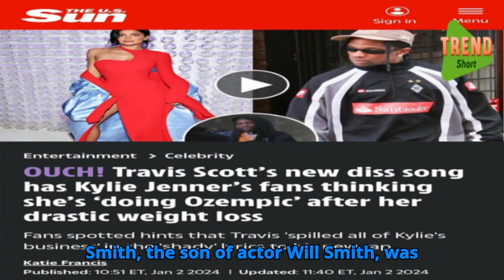Who are Kylie Jenner's exes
Podcast News

Kylie Jenner's first high-profile relationship was with rapper Tyga. They started dating in 2014, when Kylie was 17. Their relationship lasted until 2017, marked by public appearances and social media posts.
After Tyga, Kylie Jenner started dating rapper Travis Scott in April 2017. Their relationship quickly became serious, and they welcomed their daughter, Stormi Webster, in February 2018. They broke up in late 2019 but remain co-parents.
Before her high-profile relationships, Kylie was rumored to have briefly dated Cody Simpson in 2011. However, their relationship was never officially confirmed and remained mostly speculation fueled by media and fan theories.

"Stay informed and stay ahead with Trend Short! Our channel is your go-to source for up-to-date and accurate news from around the world. From politics to current events, we cover it all. With frequent updates and in-depth news coverage, you won't miss a thing.